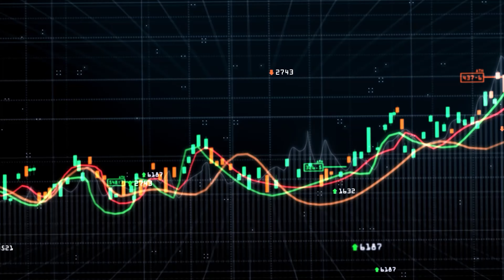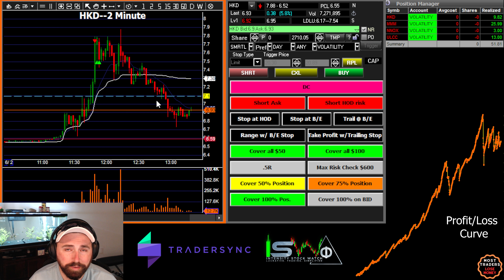Live Day Trade Recap! 06-02-23. $HKD, $MMM, $NNOX, $ULCC